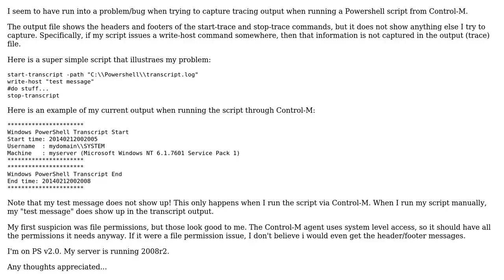Powershell Tracing and Control-M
With thanks & praise to God, and with thanks to the many people who have made this project possible! You are responsible for your own actions.